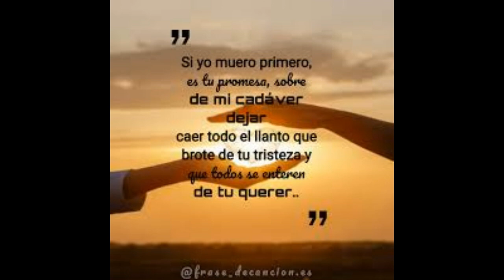nuestro juramento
gran bolero del puertorriqueño Benito de Jesús